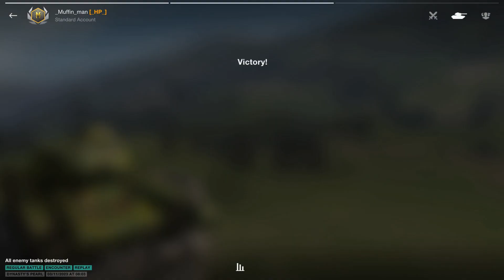Spark ● KV-1S - WoT Blitz UZ Gaming